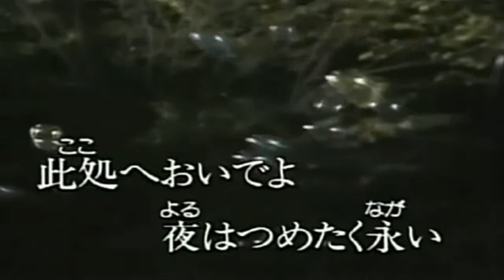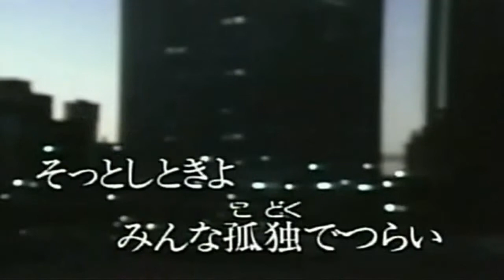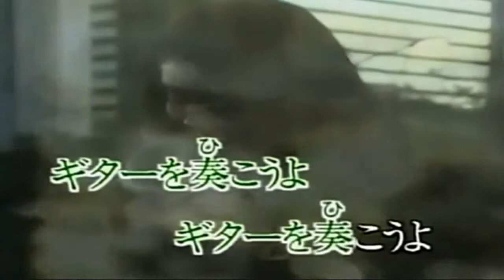69 真夜中のギター 千賀かほる ｶﾗｵｹ=kazu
吉岡治  河村利夫